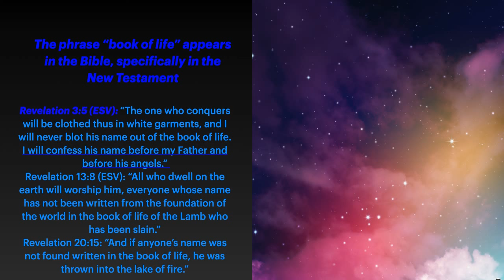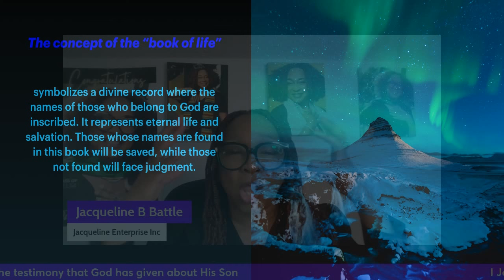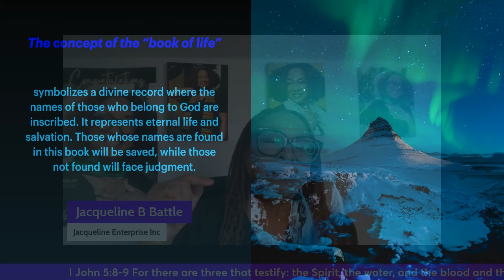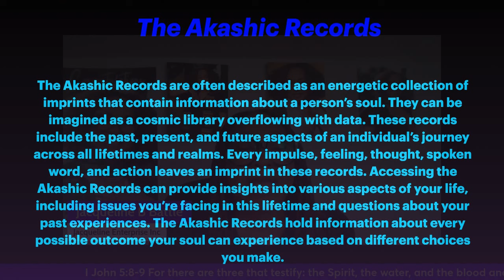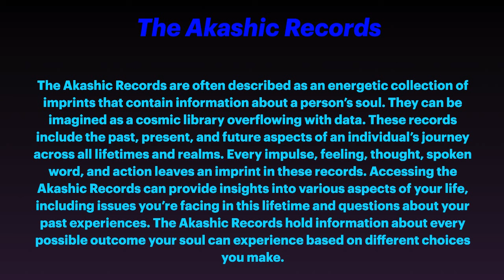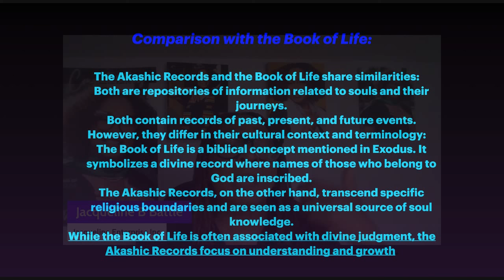Understanding the Akashic records and the Book of life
Akashic Records and the Book of Life:
The Akashic Records are often described as an energetic collection of imprints that contain information about a person’s soul. They can be imagined as a cosmic library overflowing with data. These records include the past, present, and future aspects of an individual’s journey across all lifetimes and realms. Every impulse, feeling, thought, spoken word, and action leaves an imprint in these records. Accessing the Akashic Records can provide insights into various aspects of your life, including issues you’re facing in this lifetime and questions about your past experiences. The Akashic Records hold information about every possible outcome your soul can experience based on different choices you make.
The phrase “book of life” appears in the Bible, specifically in the New Testament. Here are some relevant verses:
Revelation 3:5 (ESV): “The one who conquers will be clothed thus in white garments, and I will never blot his name out of the book of life. I will confess his name before my Father and before his angels.”
Revelation 13:8 (ESV): “All who dwell on the earth will worship him, everyone whose name has not been written from the foundation of the world in the book of life of the Lamb who has been slain.”
Revelation 20:15: “And if anyone’s name was not found written in the book of life, he was thrown into the lake of fire.”
Luke 10:20: “Nevertheless do not rejoice in this, that the spirits are subject to you, but rejoice that your names are recorded in heaven.”
Philippians 4:3: “Indeed, true companion, I ask you also to help these women who have shared my struggle in the cause of the gospel, together with Clement also and the rest of my fellow workers, whose names are in the book of life.”